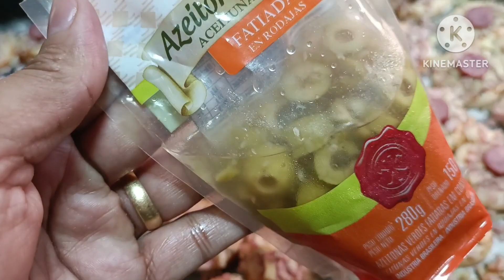APRENDA A FAZER MASSA PARA ASSADOS FACIL E ECONÔMICA / MINI PIZZA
Olá meus amores sejam bem vindos a mais um vídeo do canal.